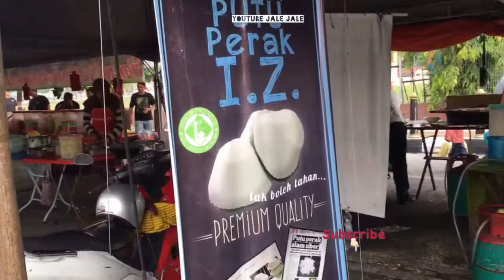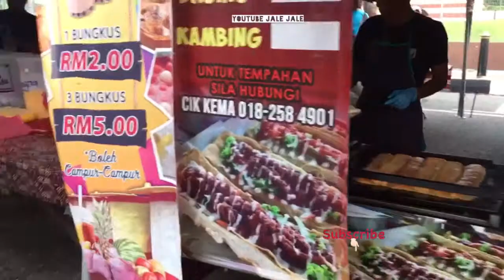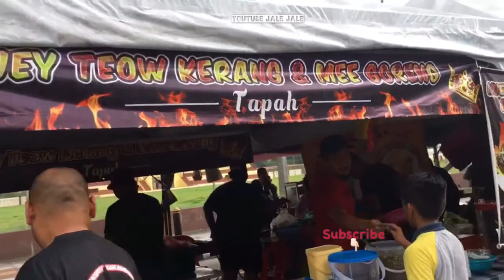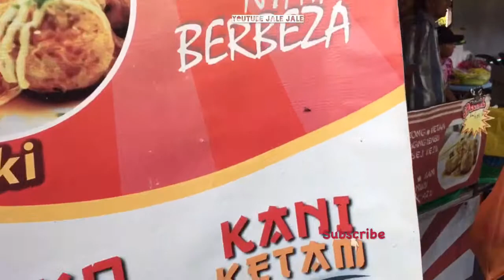BAZAR RAMADHAN TAPAH